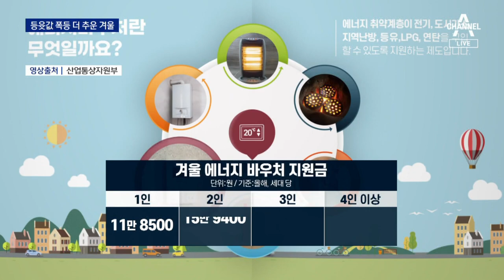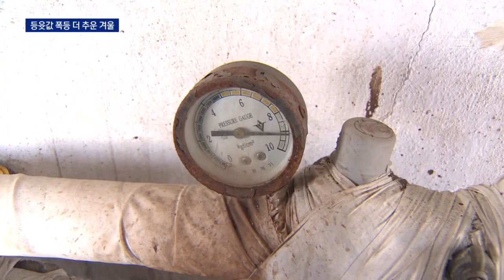수입 대부분이 난방비로…등윳값 폭등에 더 추운 겨울 | 뉴스A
수입 대부분이 난방비로…등윳값 폭등에 더 추운 겨울

어제 연탄 값 올라서 힘든 분들 이야기 전해드렸는데요. 오늘은 등유입니다. 원래 휘발유보다 한참 싸서 취약 계층 난방에 필수품인 등유가 요샌 비쌉니다. 휘발유 값이랑 별 차이도 없는데요. 상황이 얼마나 심각한지 김승희 기자가 현장 취재했습니다.

〈평일〉
08시 50분 김진의 돌직구 쇼
12시 00분 뉴스A 라이브
17시 20분 뉴스TOP10
19시 00분 뉴스A

〈주말〉
12시 10분 토요랭킹쇼·뉴스A 라이브
19시 00분 뉴스A

〈평일〉
08시 00분 라디오쇼 정치시그널 (유튜브 라이브)
08시 50분 김진의 돌직구 쇼
10시 20분 김진의 더라방 (유튜브 라이브)
12시 00분 뉴스A 라이브
15시 50분 강력한 4팀
17시 20분 뉴스TOP10
19시 00분 뉴스A

〈주말〉
12시 00분 토요랭킹쇼·뉴스A 라이브
17시 40분 뉴스TOP10
19시 00분 뉴스A